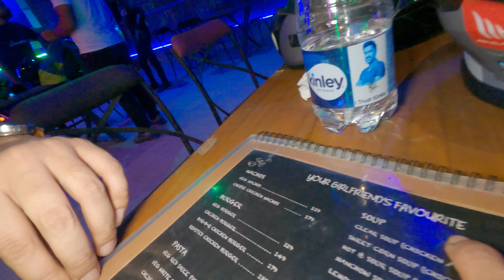My First Motovlog 2023 | Ride Towards Chandannagar | Bikers Theque 2.0 | Royal Enfield Himalayan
Hi everyone, welcome to yet another @unplanned22 vlog. Hope you all are fit and absolutely fine.
In this vlog I am sharing my very first motovlog experience with you all with my Royal Enfield Himalayan.
In this vlog you can find a very small ride, which is 17 km ride towards Chandannagar, we have visited also Bikers Theque  2.0 , very close to Chandannagar.

The food was good, ambience was awesome, along with some beautiful people the day will be always memorable.

I hope you all like this video and express your love to this vlog as well.
Only one request from my side
Please do not skip
This is my promise you have no regret after watching the full video.

Don't forget to put your valuable comments also😌

🛑Music From➡️ YouTubeStudio